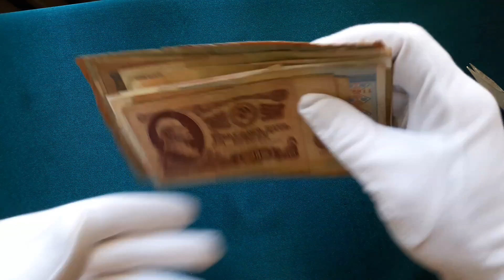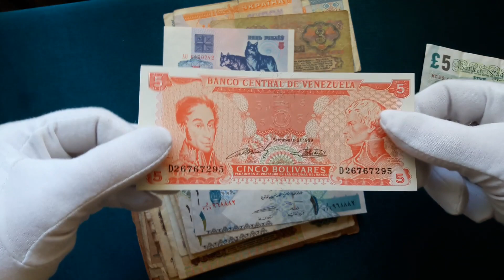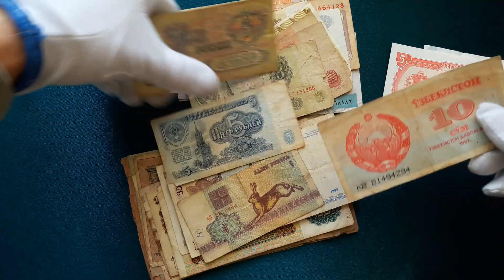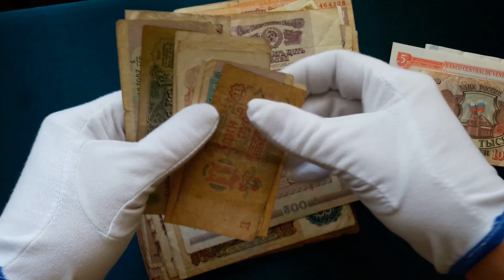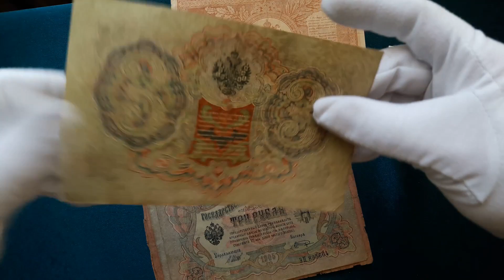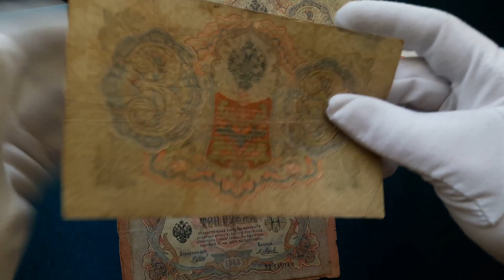💲Первое письмо от подписчика канала - 52 банкноты!!!💲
Меня зовут Василии. Вот уже несколько лет я занимаюсь покупкой и продажей банкнот и монет на аукционах Европы и делаю об этом видео. Также на своем канале рассказываю про интересные лоты с разных разделов коллекционирования: нумизматика, бонистика, филателия и т. д.